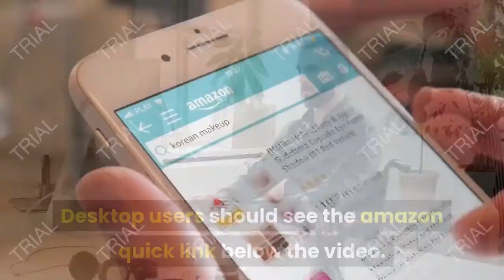Review JOOVY Caboose S Too Grey Melange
- Amazon Quick Link!
JOOVY Caboose S Too Grey Melange

PRODUCT DESCRIPTION - Color:GreyIndependent toddlers and newborns can make a mom feel like she's being split in two, which is why we designed a stroller that they're both going to love. Give boisterous big kids a safe place to sit and keep the kids all in one place, with the new Caboose S Too tandem stroller. With multiple ways to sit, the Caboose S Too is perfect for growing families. Use it in one of 17 different configurations for the combination that works with your kids. With new and improved features, the Caboose S Too is the only stroller you'll ever need - built to last, and built with your day in mind. With a sit or stand feature, the Caboose S Too lets your toddler ride along when he wants, with plenty of room for baby. Let them be independent, and have a failsafe for when they're too tired to walk - the Caboose S Too has you covered. Your family is growing, and you've got this.

55 pound per seat capacity (110 max) plus 20 pound storage capacity Car Seat Adapters compatible with 20+ car seats including: Brit ax, BOB, Chico, Cyber, Greco, Maxi Cosi, and Nuna. Extra-Large Canopy with zippered expansion, UPF 50 Sun Protection and Water Resistant Higher seat back and taller canopy space. Stash your diaper bag, toys, and whatever you pick up cruising the mall - we saved you plenty of space Our extra-strong storage basket can carry an extra 25 lbs of weight. With multiple ways to sit, the Caboose S is perfect for growing families. With multiple ways to sit, the Caboose S is perfect for growing families Use it in one of 17 different configurations.

Shipping Weight: 45.7 pounds. Amazon Best Sellers Rank: #118,551 in Baby. Customer Reviews: 4.5 out of 5 stars 4 customer reviews. ASIN: B07NP9KXFJ. Folded size: 49.5 x 24.25 x 13.75 inches. Seating capacity: 2.00. Batteries required: No. Best uses: Child transport. Number of items: 1. Additional product features: One hand folding. Maximum weight recommendation: 55 Pounds. Item model number: 8219. California residents: Click here for Proposition 65 warning. UPC: 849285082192. Product Dimensions: 44.5 x 24.2 x 45.5 inches. Item Weight: 35.9 pounds.